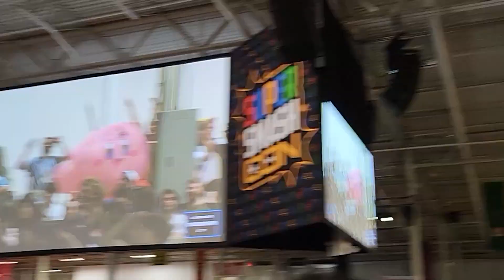SSC 2023: Day 5